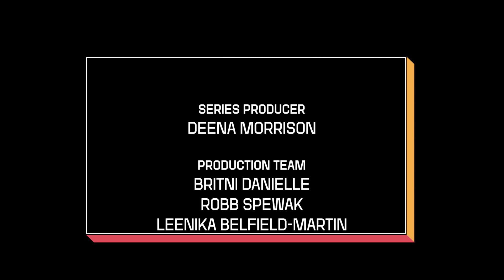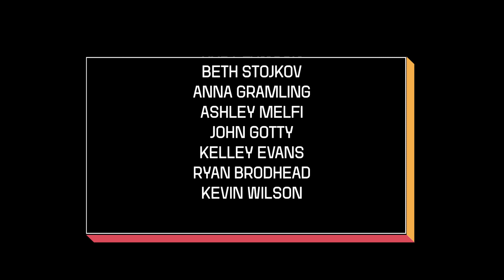RAP STORIES: BIG K.R.I.T.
Rapper and producer Big K.R.I.T. talks about his 2017 independent album, “4eva Is a Mighty Long Time.” K.R.I.T. opens up about faith, family, and personal struggles behind the tracks “Drinking Sessions” and “Keep the Devil Off.”